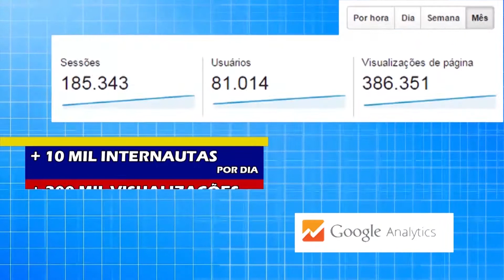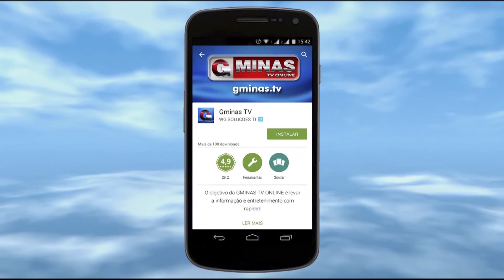APAE realiza a 38ª Feira da Bondade 2015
Na noite desta quinta-feira 09) acontece a 38ª Feira da Bondade 2015 em prol a APAE de Guaxupé (MG). De 09 a 12 e de 16 a 21 de abril no Parque Municipal da Mogiana, vários artistas da região irão se apresentar em vários dias, sendo no dia (09) Banda Brazza, no dia (10) Trilhos Sonoros mais Convoy, no dia (11) Cantarelli, no dia (12) Carlos Miranda, dia (16) João Paulo Molin, no dia (17) Renato & Giovanelli mais Saulinho, no dia (18) Cativa Estrela, do dia (19) Fabrício e Marcelo, no dia (20)WM Music Show mais Samba do Ó e no dia (21) Johnny Marques e Cristiano mais João Paulo. Alem dos Shows acontecera o leilão e terá a feijoada, costela, massas, pastéis entre outros pratos acompanhados de uma cerveja ou chopp geladissimo, refrigerantes e muito mais. Para as crianças um parque de diversões ao lado das barracas. Venha prestigiar e se divertir, ajudando nossos assistidos. Acompanhe